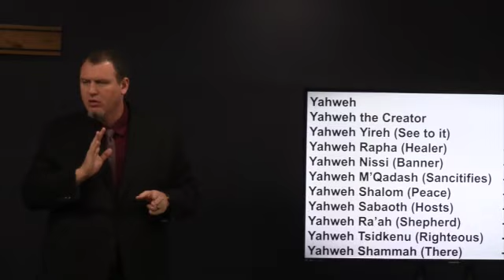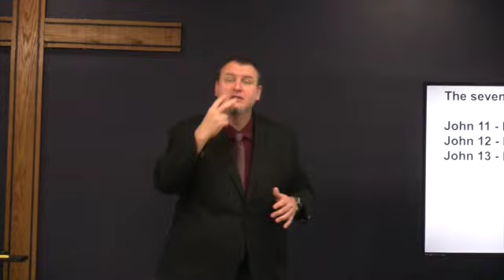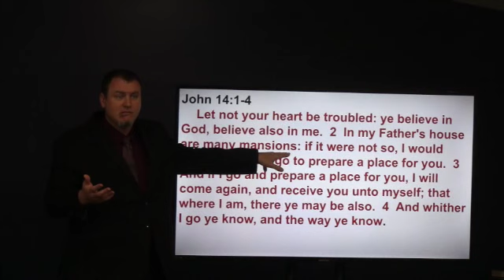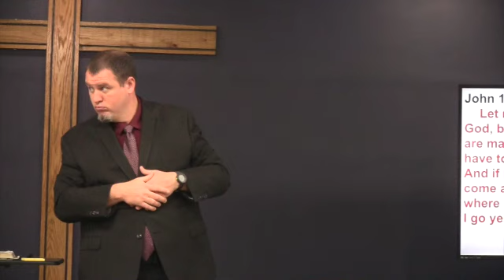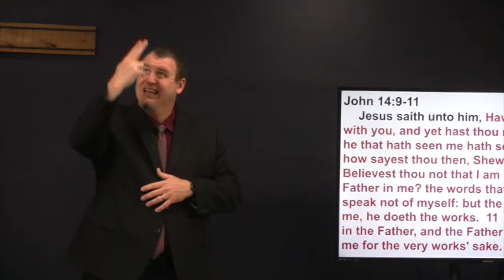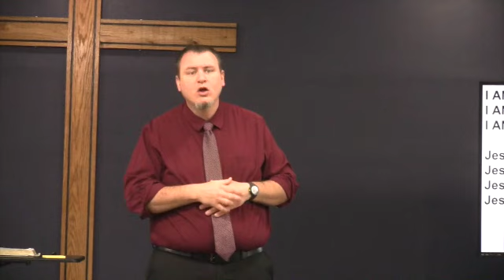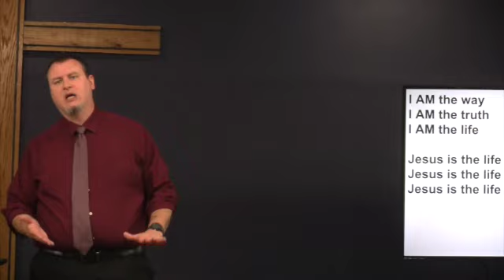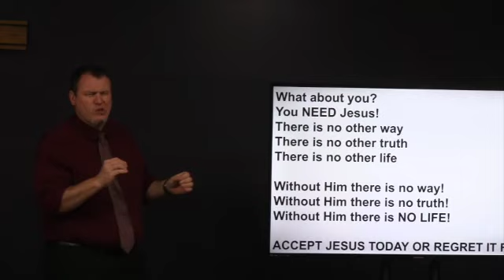Jesus said, "I am the Way, the Truth, and the Life " April 30, 2023 (Worship)